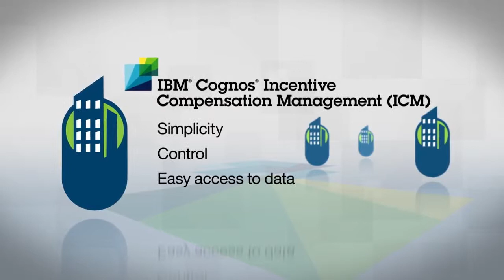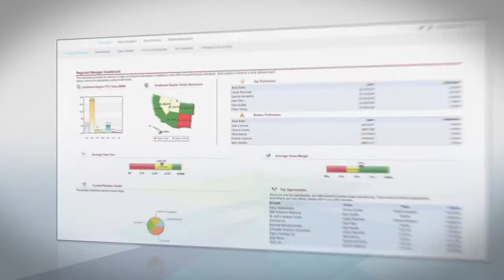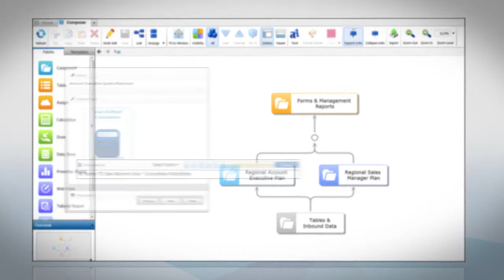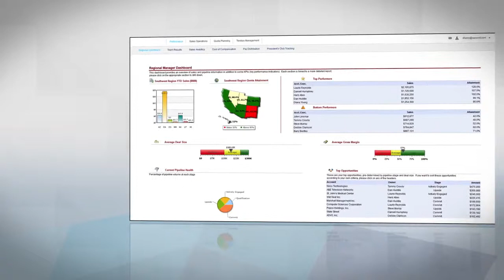IBM Cognos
Get a better handle on your sales compensation programs